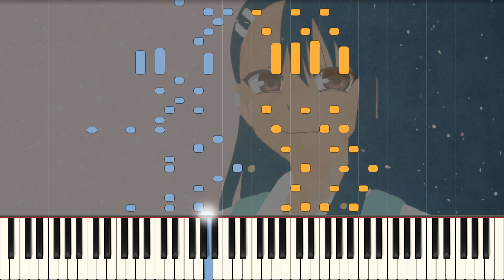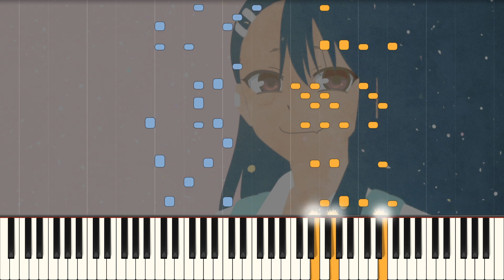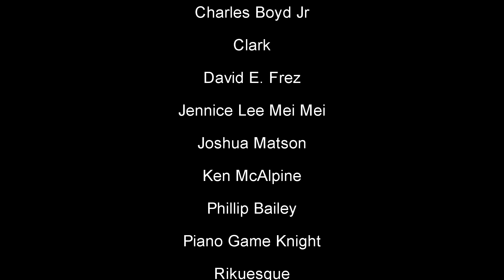Colorful Canvas - Don't Toy with Me, Miss Nagatoro ED Piano Cover | イジらないで、長瀞さん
This video took way longer than expected, but I think I'm happy with it now! An advanced arrangement of "Colorful Canvas", the ending song from the currently airing Nagatoro anime. It's quite energetic and happy :)

The bass line in particular takes inspiration from the 8-bit version of the ending that played in one of the episodes. It took a lot of energy out of me, so I hope you'll enjoy it!

A huge thanks to my patrons:
alendory, Brody, Charles Boyd Jr, Clark, David E. Frez, Jennice Lee Mei Mei, Joshua Matson, Ken McAlpine, Phillip Bailey, Piano Game Knight, Rikuesque, Robin-Michael Becker, spiLL and Stefan Siegl!